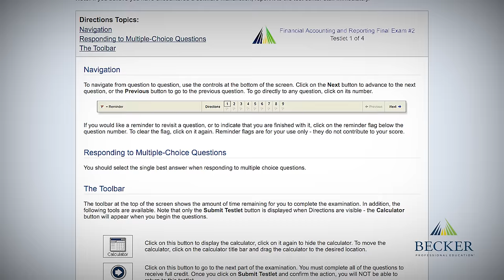Becker CPA Exam Review Testimonial: Leon Shi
Leon Shi illustrates why Becker Professional Education is a powerhouse in the CPA Exam Review industry - providing students with efficient and effective study materials that are supported by the Big Four Firms. Hear from more Becker CPA Exam Review students